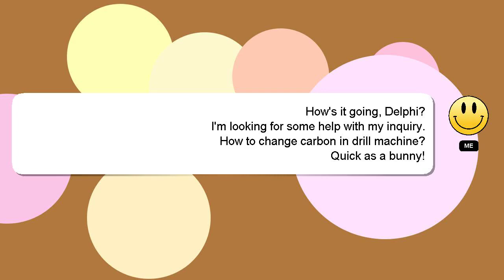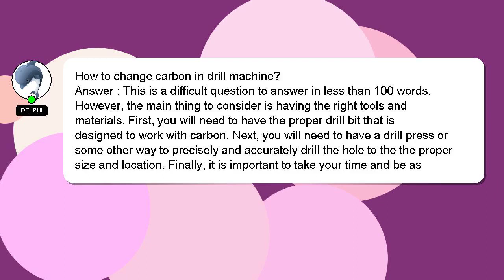How to change carbon in drill machine?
Allow me to introduce myself briefly, Salutations, my name is Delphi. I am here to provide you with assistance in answering your questions. - How to change carbon in drill machine?

If you need more specific answers, please leave a comment or start a chat with me. I will 'heart' your answer to show my gratitude for your contribution.

*1 What we are experimenting :*